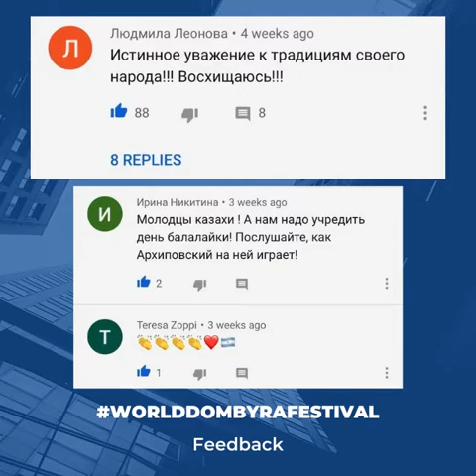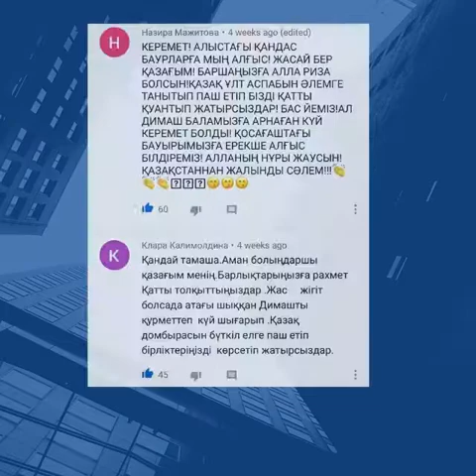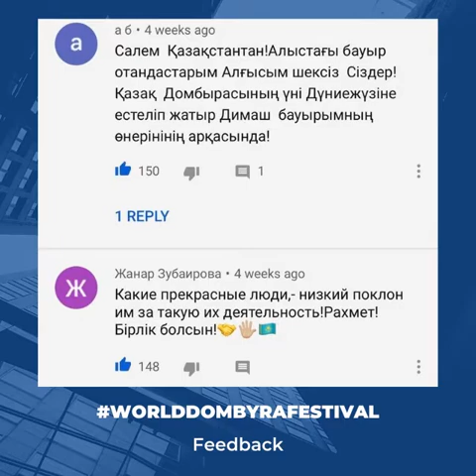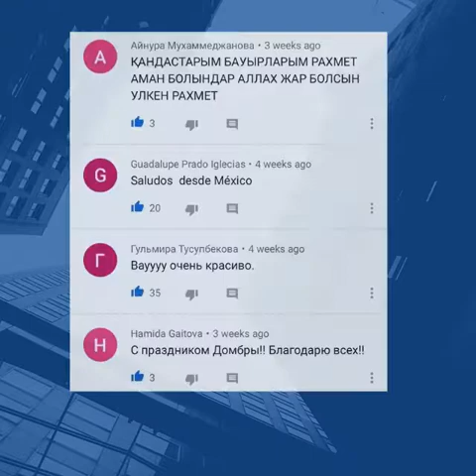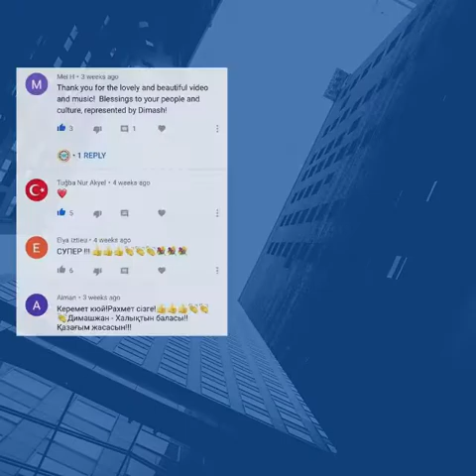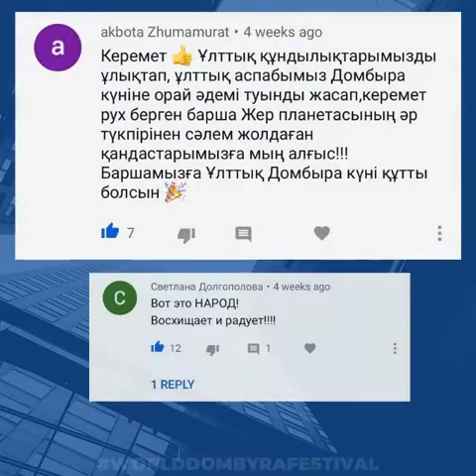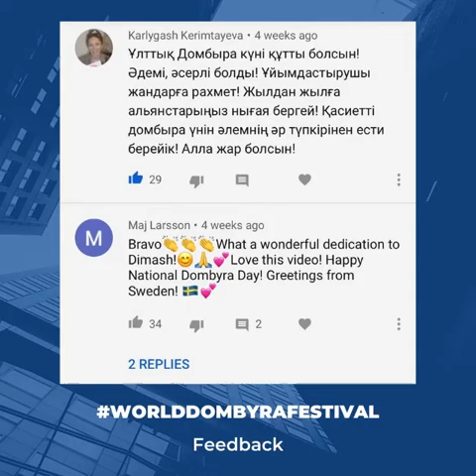World Dombyra Festival Feedback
Dear Friends and Compatriots,
Thank you very much for your testimonials, feedback and warm wishes.

Sincerely,
Your QazAlliance